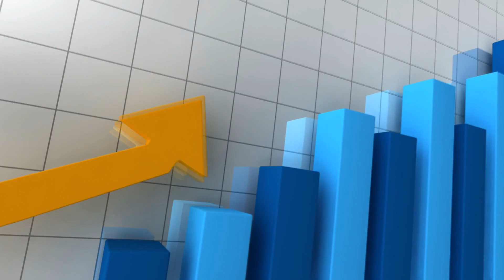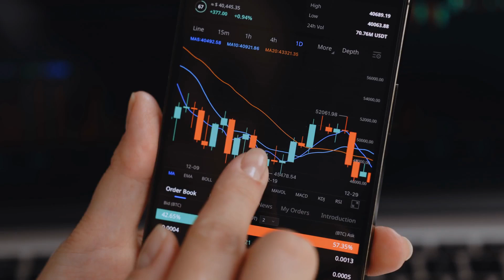¿Cuáles son las 7 lecciones de Padre Rico padre pobre?